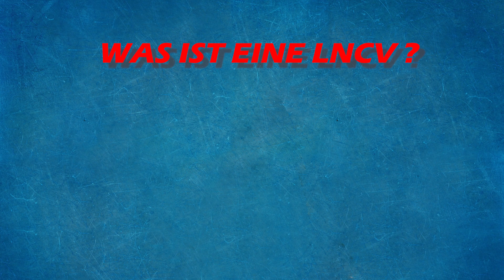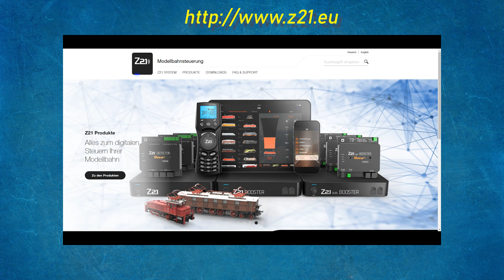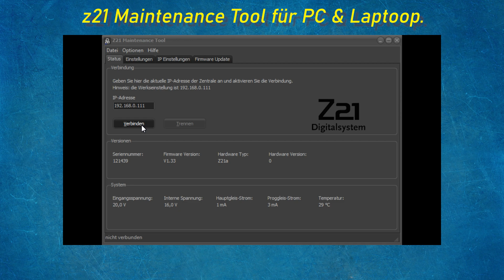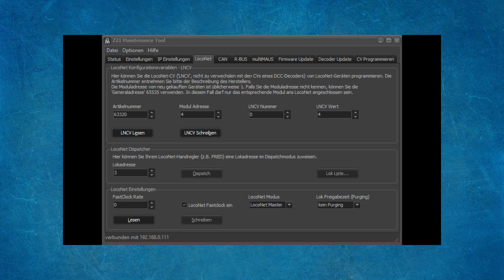Uhlenbrock Modul 63320 LNCV(0) mit z21 Maintenance Tool Programmieren am Laptoop für Anfänger #02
Das Programmieren des Uhlenbrock Moduls 63320 oder 63340 ist einfach, das einzige was uns Anfänger irritiert, ist der neue Begriff: "LNCV" !!!
Dieser Beispiel zeigt dir wie Du mit dem Maintenance Tool die Module Programmieren kannst.
0:00 Intro
1:04 z21 Maintenance Downlaod von Webseite
1:58 Rückmelde Modul 63320 oder 63340 Programmieren

Viel Spaß bei ersten Versuchen.